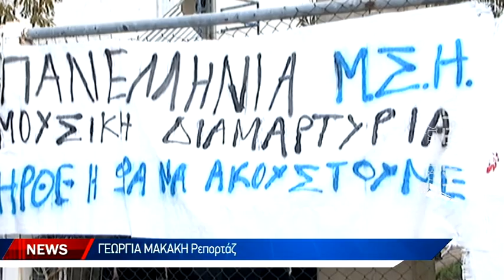Κατάληψη μετά μουσικής στο σχολικό συγκρότημα